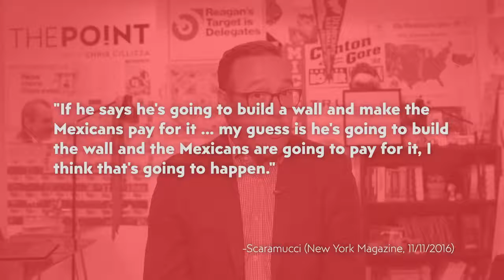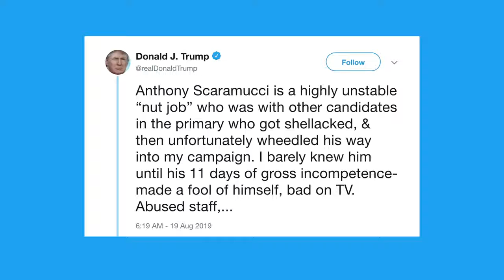Donald Trump and Anthony Scaramucci: Bros to foes